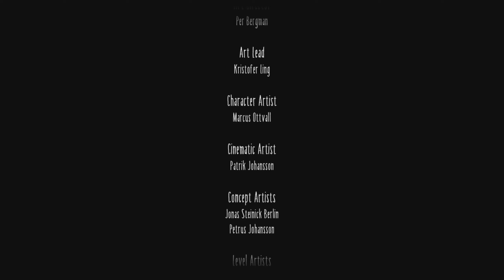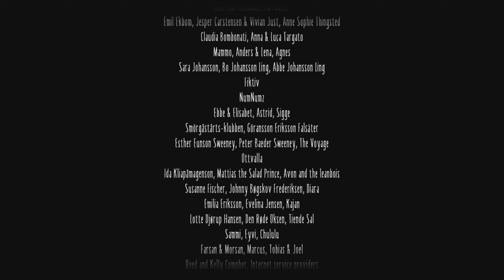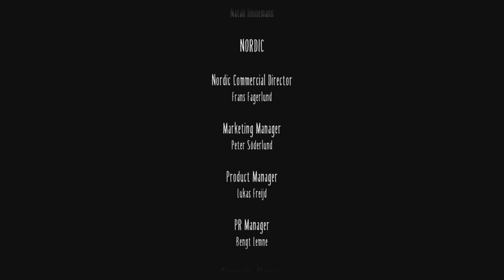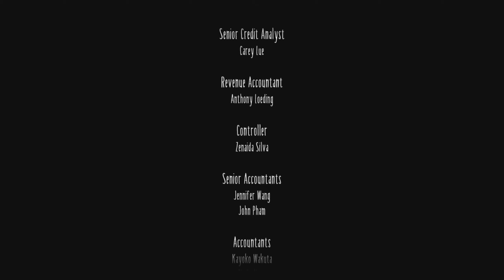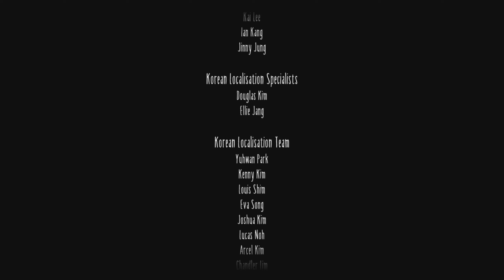Little Nightmares 2 Walkthrough Full Gameplay (No Commentary)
Little Nightmares 2 Full Game Walkthrough No Commentary

Welcome to the spine-chilling world of Little Nightmares II, where you embark on a nightmarish adventure filled with mystery and terror. Follow the journey of Mono, a young boy, and Six, a returning character from the first game.

Wilderness Chapter: Begin in the eerie Wilderness, a dark and foreboding forest infested with menacing Hunters. The palpable tension sets the stage for the horror that awaits.

School Chapter: Progress to the haunting School, an institution overrun by porcelain-faced students with a sinister agenda. Solve mind-bending puzzles, employ stealth, and navigate treacherous corridors filled with constant danger.

Hospital Chapter: Explore the decaying Hospital, inhabited by grotesque patients and sinister doctors. Summon all your wit and courage to solve complex puzzles and survive disturbing encounters.

Pale City Chapter: Reach the Pale City, an urban landscape under the oppressive control of the enigmatic Thin Man. Distorted streets and eerie citizens add complexity and dread to the narrative.

Signal Tower Chapter: The climax unfolds in the Signal Tower, where the world's corruption is laid bare, and we confront the mysterious Thin Man. Intense puzzles and significant story revelations lead to a thrilling conclusion.

Little Nightmares II excels in crafting an atmospheric and eerie experience, immersing you in a world of suspense, riddles, and grotesque beauty. Are you ready to unravel the mysteries of this nightmarish adventure? Dive into the darkness and uncover the secrets hidden within Little Nightmares II.